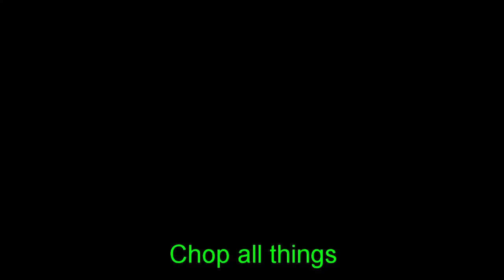Methi Paratha | Methi Paratha Recipe | मेथी के परांठे | Fenugreek Paratha | Stuffed Methi Paratha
Welcome to Trove Home Kitchen

Today we will make methi paratha/fenugreek paratha
Easy and simple way to make methi paratha